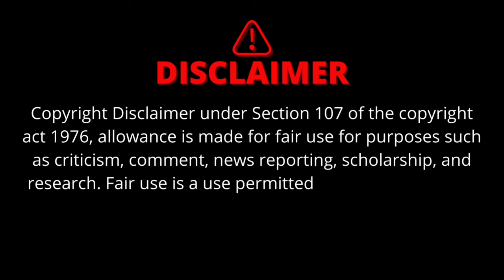Cookwithcomali Season 5 Cooks Entry Fun😊 இதுவும் நல்லதான் இருக்கு🤣☺️